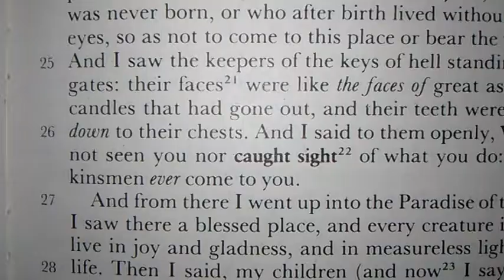Gang Stalking, Gang Slander, Decimating Diseases of the Apocalypse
I talk about the sickening , perverted CULTURE that is in certain places and in certain occupations and if your in these occupations or are around them and why if your smart, you should avoid certain things, be cordial and know what to avoid and what to get away from. They engage in certain types of group slander which in under the guise of humor, but a lot of them are far more BRAZEN with this humor, but its not humor at all. Its actually a threat in disguise, an act of intellectual and social VANDALISM in a way they are saying in so many words "if you give us an excuse, we will spread whatever we feel like about you with our filthy minds and filthy imaginations can come up with". These people are DANGEROUS because of their mentality associated with this CULTURE.  I talk about how this CULTURE is one of the main hosts of the diseases of the apocalypse. These people can say what ever they feel like, but their day will come because their CULTURE is the host for what will be their end, specially if we get any epidemics which are making the news already. And it will be THEIR OWN FAULT.